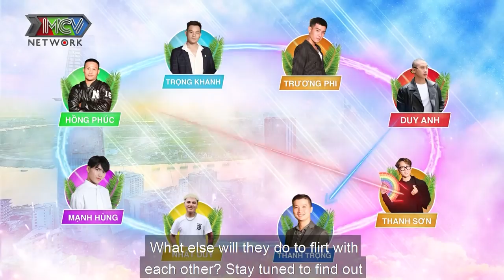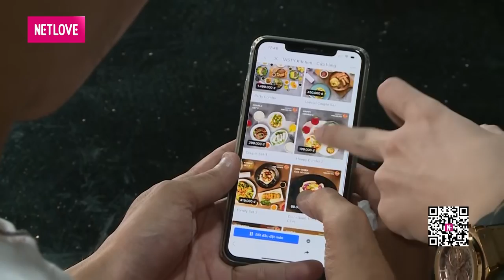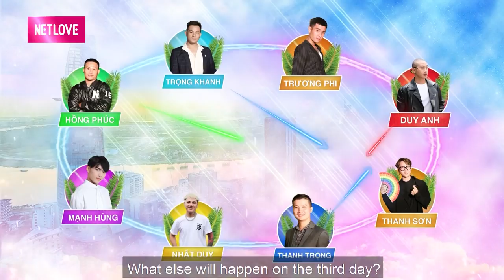[BOY LOVE SERIES] LOVE HOUSE | TRÁI TIM CHỈ CÓ 1 GIỜ KHÔNG THỂ DỐI LÒNG !!!